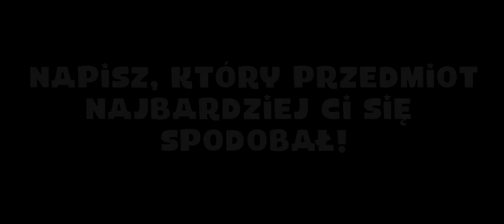MINECRAFT CRAFTING IDEAS (Daily #139)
Odcinki z tej serii będą pojawiać się codziennie. W serii przedstawiam Wasze przedmioty stworzone w moim programie, możecie go pobrać tutaj:

Informacje na temat finału i nagród (odc 145) wkrótce!

✔ Jakie przedmioty tworzyć, jakie prace mogą wygrać?
- Każde, co tylko przyjdzie Ci do głowy, nie musi to być miecz, łuk czy kilof, sprawdzam wszystkie propozycje, szczególnie oceniam Waszą pomysłowość oraz grafikę przedmiotu :)

Co kilka odcinków zapowiadam odcinek specjalny i przedstawiam Wasze najlepsze prace. 3 Najlepsze projekty zdobędą nagrody w postaci gier, więcej informacji wkrótce :)

Dziękuję za wszelkie komentarze, oceny oraz suby : )